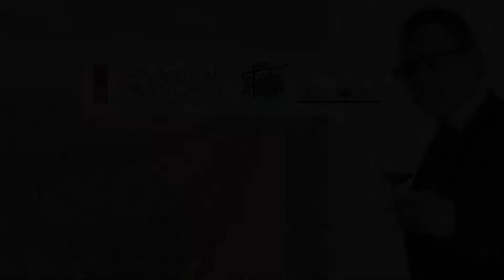La Garenne - Menu Spécial 35 ans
Toute l'équipe du restaurant la Garenne vous souhaites ses meilleurs vœux pour cette année 2019 et vous attends pour déguster son menu spécial 35ème anniversaire